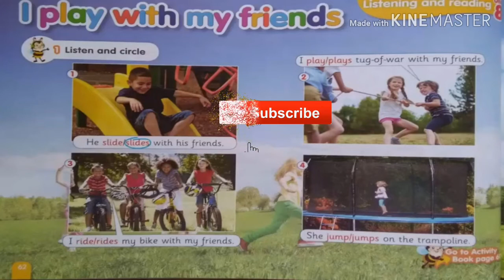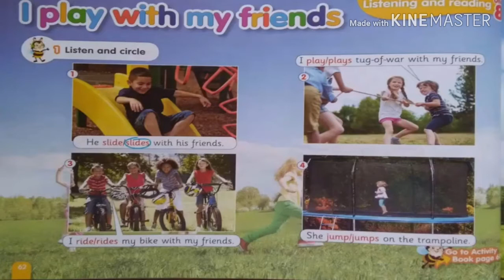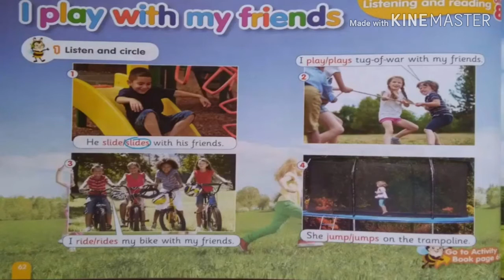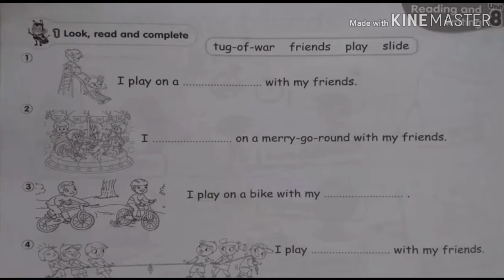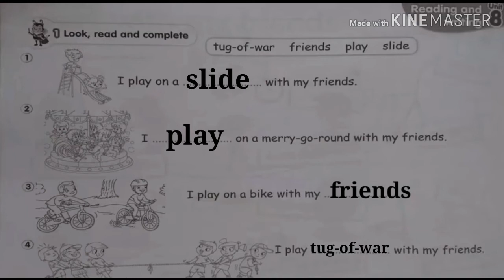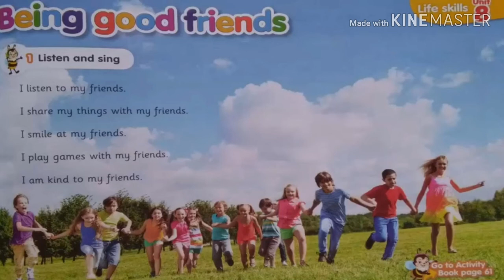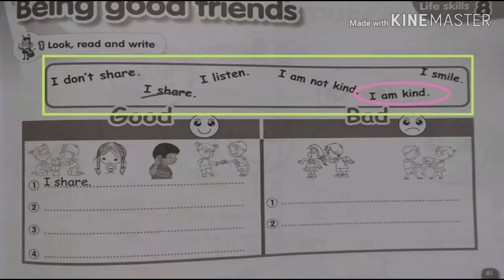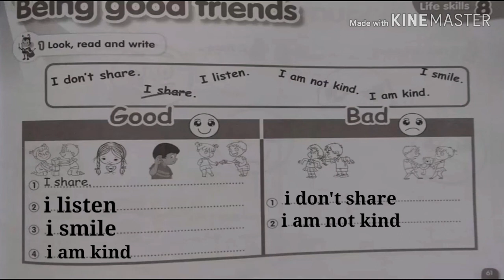Connect plus | kg2 | unit 8 | part 2 | نصوص استماع و شرح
نصوص استماع وشرح unit 8 kg2 الترم الثانى
حل كتاب الاكتيفيتى